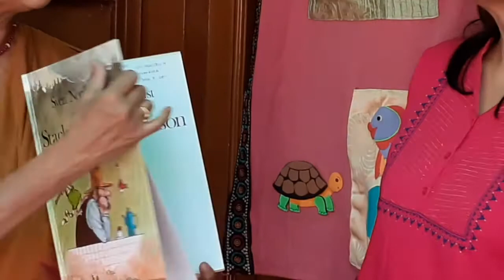World Storytelling day 20th March 2020